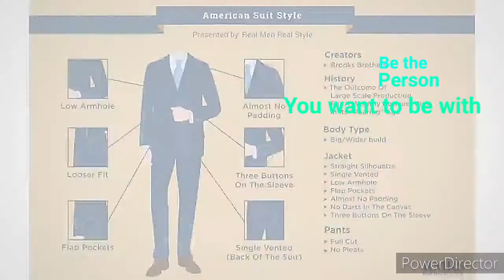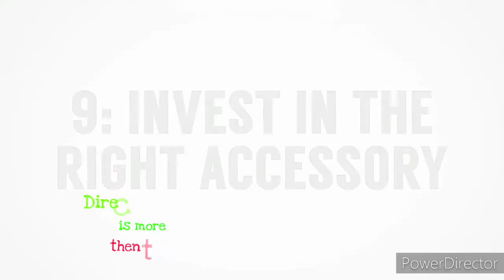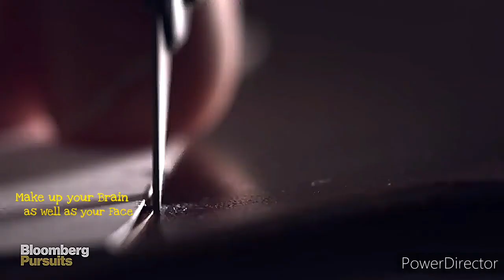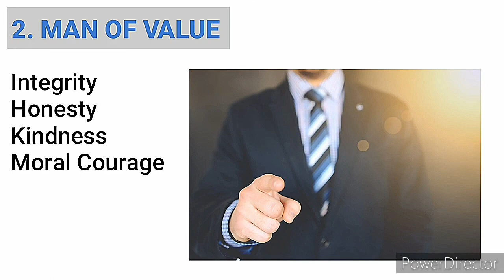Complete Guide to be a Gentlemen , I Can - Blue International Men's Day Special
Delightful, informative, entertaining and Inspiring